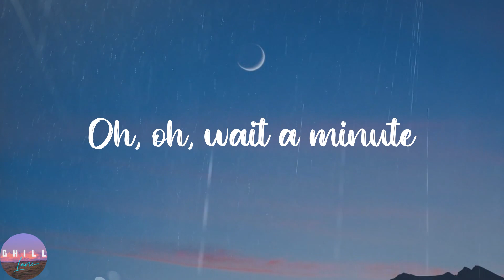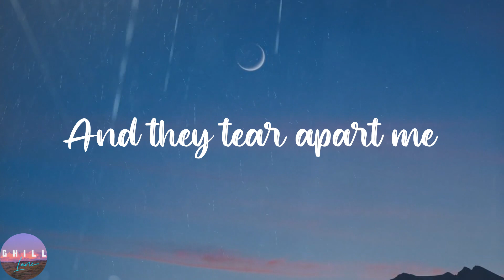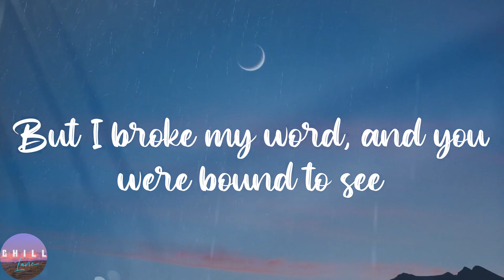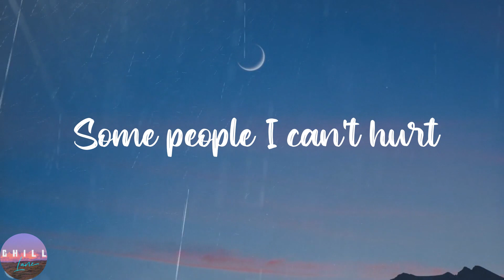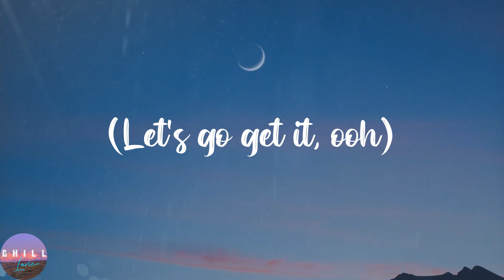WILLOW - Wait a Minute! (Lyrics) | Let's go get it, oh, oh, Hold on, wait a minute, Left my soul in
WILLOW - Wait a Minute! (Lyrics) | Let's go get it, oh, oh, Hold on, wait a minute, Left my soul in his vision